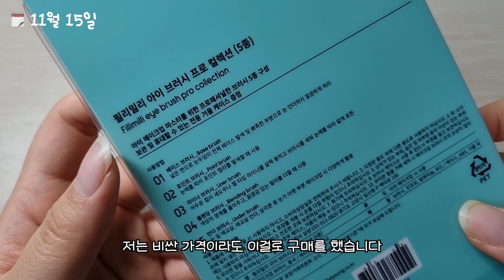올리브영 하울🛍️ | 내돈내산 올리브영 추천템💄| 데이지크 섀도우 팔레트, 웨이크메이크 섀도우 팔레트, 필리밀리 브러쉬, 에뛰드 쉐딩 브러쉬, 아이라이너 추천, 뷰러 추천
안녕하세요, 유림입니다😆 이번 영상도 즐겁게 시청해주시고, 오늘도 행복한 하루 보내세요✨

[ Timeline ]
0:00 오프닝
0:29 1️⃣ 웜톤 쿨톤 섀도우 팔레트
2:23 2️⃣ 붓펜 아이라이너 정착템
3:03 3️⃣ 색감 예쁜 펜슬라이너
4:14 4️⃣ 진한 눈썹도 연하게! 발색력 좋은 브로우 마스카라
5:11 5️⃣ 깔끔 그 잡채 롱래시 마스카라
5:55 6️⃣ 눈매 타입별 뷰러 추천
6:46 7️⃣ 이거 하나로 아이 메이크업 완성 가능한 브러시 세트
7:54 8️⃣ 아이 메이크업 만능 브러시
8:07 9️⃣ 가성비 파우더&블러셔 브러시
8:40 🔟 쉐딩 브러시 세트
9:05 클로징

📣 영상과 관련없는 스팸 댓글, 악성 댓글은 신고 후 삭제 처리합니다
🚨Spam comments and malicious comments that are not related to the video will be deleted after reporting them.